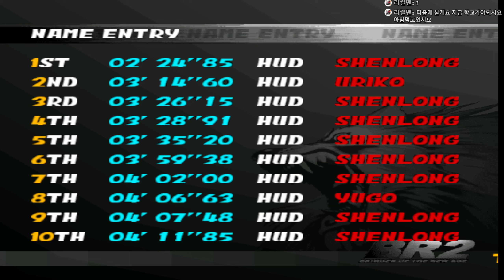인간이 동물로 변신해 싸운다면?? (동물철권2:bloddy roar2)When a fighting game beginner plays a fighting game